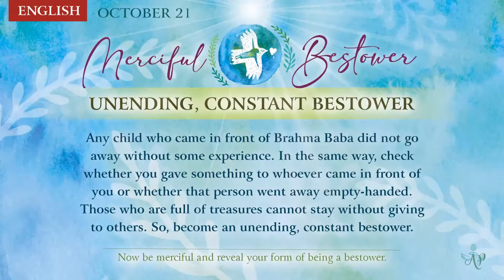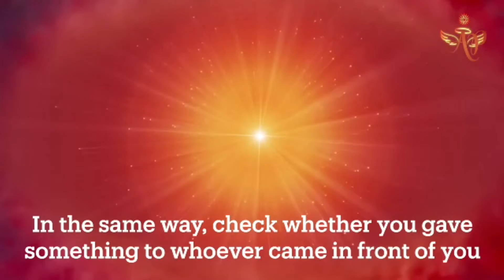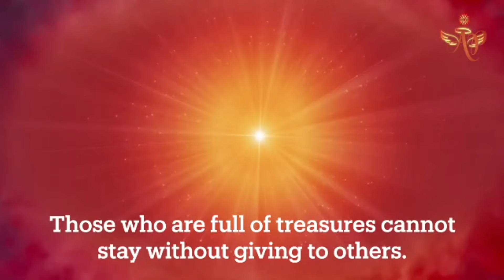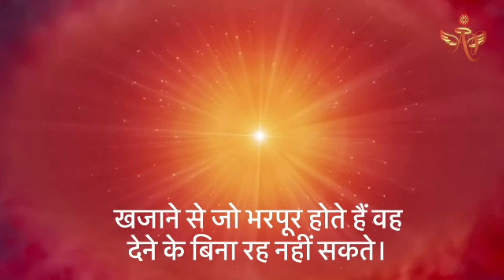Portuguese October 20, 2022 Mohini Didi Merciful and Bestower – Unending, Constant Bestower # 21